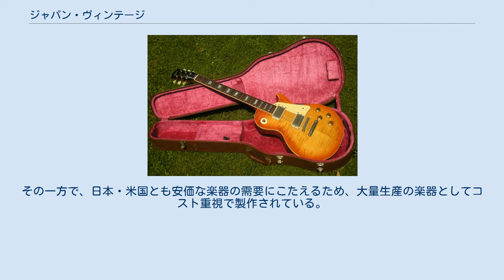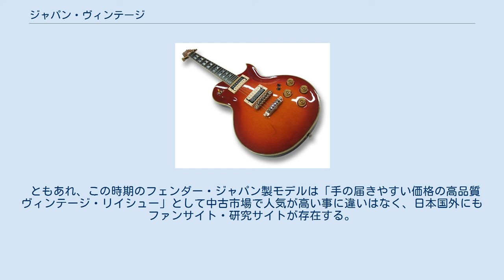ジャパン・ヴィンテージ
ジャパン・ヴィンテージ（和製英語: Japan Vintage）とは、主に1970年代～80年代に製作された、一部の高品質とされる日本製ギターの通称である。
 グレコによる精巧なギブソン・レスポールのコピー、1980年製 1960年代後半以降、フェンダーやギブソンなど米国の著名なエレクトリック・ギター・ブランドの製品は、経営権の移転やコスト削減のために、品質がそれまでよりも劣ったものとなっていった。
そして両社が人気モデルのリイシューに積極的でなかったのに対し、日本のギターメーカーがそれらのコピーモデル製作を通じての製作技術の蓄積や、NCルータをはじめとする新型の製作機器の導入により、1970年代以降円熟期を迎えた。
 これら日本製のコピーモデルや各社独自のモデルにおいて、時には本家を凌駕する品質と価格を実現していた。
この時期の日本製ギターへの再評価として、2000年以降シンコーミュージック社の書籍などの影響でこの呼び方が定着した。
 1990年代以降は、米国のギターブランドも製作方法の逆輸入などを通じ品質を回復したとされ、少数生産のカスタムショップやメーカーから独立したギター職人のブランドなどの選択肢も増えた。
その一方で、日本・米国とも安価な楽器の需要にこたえるため、大量生産の楽器としてコスト重視で製作されている。
その為、一部のブランドや機種以外の多くは、1990年代後半以後は韓国、2000年代よりは中国、2010年代よりはインドネシア等、人件費の安い国での生産に移行され、日本のギター生産は衰退した。
 1970年代のアイバニーズ・AR 1983年製 アリア・PE この時期に発表された、海外ブランドからのコピーモデルや派生モデルではない日本独自のデザインのギターのうち、1960年代の第一次・エレキギターブーム期の「ビザール・ギター」とは明白に異なり、また80年代の流行であったヘヴィ・メタル・ギターでもない優美なデザインのものが幾つか生まれた。
こういったモデルを、現在にも通用するデザインとして再評価する流れがあり、ジャパン・ヴィンテージ・モデルとして再生産なども行われている。
こうしたモデルの例として、2006年発行の書籍では以下が挙げられている。
 1982年5月設立のフェンダー・ジャパン製品には、その後数年の間「JV」から始まるシリアル番号が用いられた。
これはそのまま「Japan Vintage」の意と取られるが、当時他国生産・逆輸入という形で世界戦略を端緒に付けた米国フェンダー社が、シリアル番号の区別・整合をとる為「日本製のヴィンテージ・スタイル・モデル」という程度の意味合いで要請しただけで特に強い意味はない。
しかし一方、当時の関係者らの「日本のヴィンテージとして後世に残るものを作る」という意気込みの表れであると受け取るような俗説もあるようである。
 ともあれ、この時期のフェンダー・ジャパン製モデルは「手の届きやすい価格の高品質ヴィンテージ・リイシュー」として中古市場で人気が高い事に違いはなく、日本国外にもファンサイト・研究サイトが存在する。
 上記シンコーミュージック刊のシリーズ一覧。